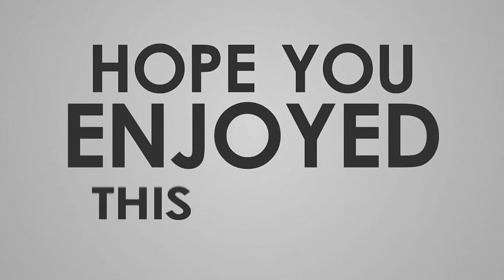VITA MOMOT // NEW DANCE CHALLENGE // TIKTOK COMPILATION